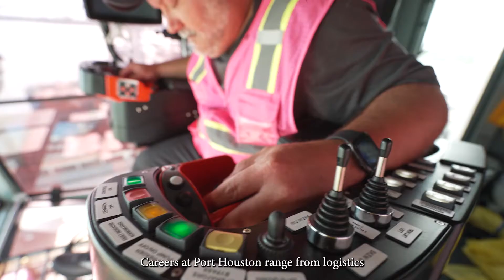Roger Guenther and Careers with Port Houston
As consumers our ability to access goods is just a click away, but it takes much more than that to make the purchase a reality. The ever-changing supply chain industry has been through a lot in 2021 but cargo moving through the port would not be possible without people. Watch the video below as Executive Director Roger Guenther talks about the importance of workers at Port Houston and in the maritime workforce.